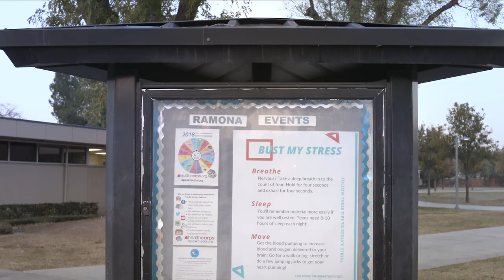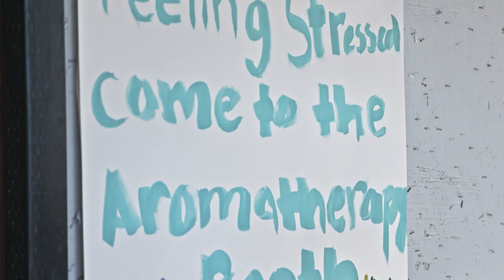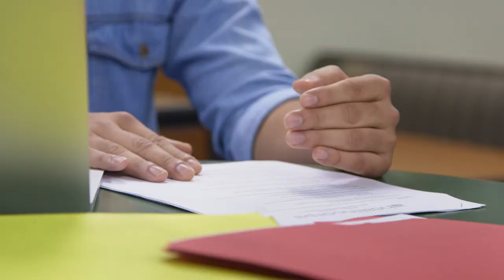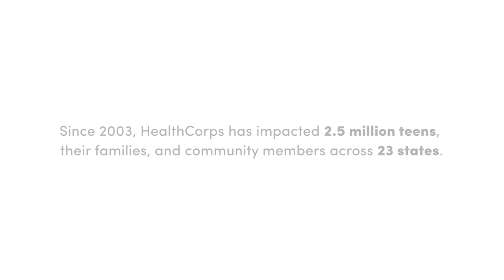HealthCorps: Making Students Strong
Since 2003, HealthCorps has guided students to live happier, healthier lives. See the work we're doing across the country and how it's impacted school communities.